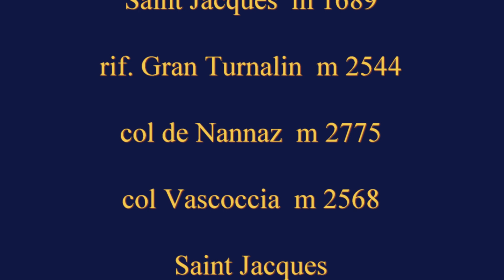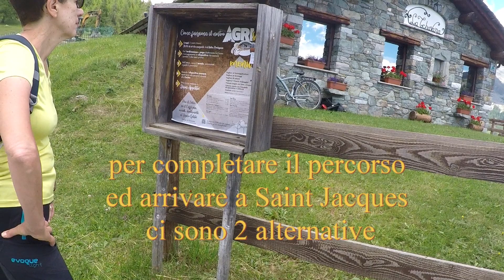sentieri della valla d'Aosta (val d'Ayas) Saint Jacques-rif Gran Turnalin-col de Nannaz-col vas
da Saint Jacques al rif. Gran Turnalin ore 2,30 - dal rif. al Col de Nannaz 40 min. - dal col de Nannaz al col Vascoccia 40 min. - all'agriturismo ancora ore 1 .  Il giro completo è di circa 6 ore .